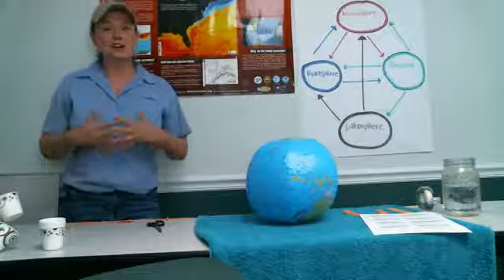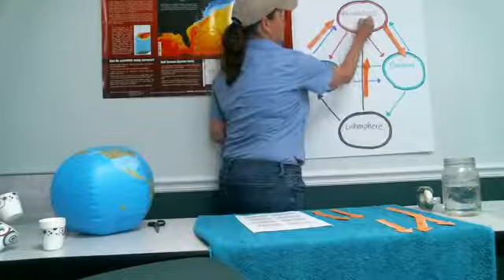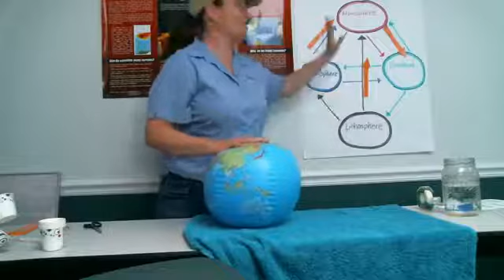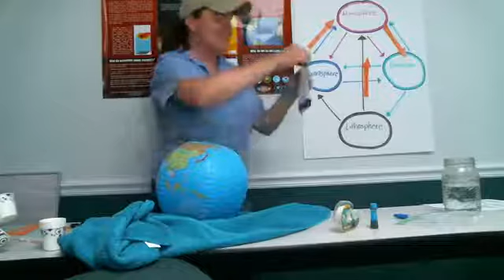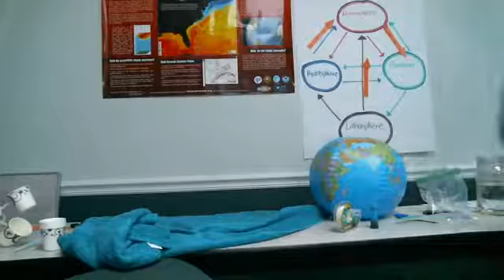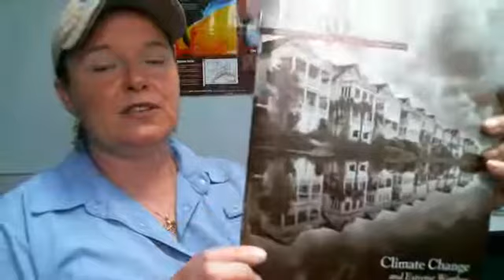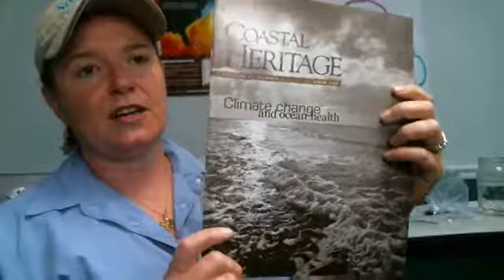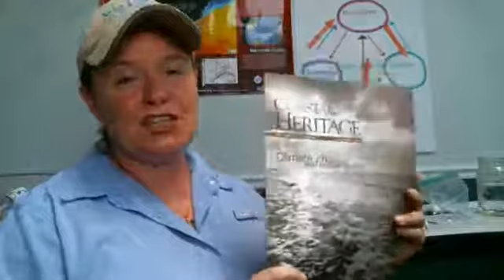Ocean Literacy Principle #3 STEM Activities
S.C. Sea Grant Consortium's Educator Help Line streamed live on 5/7/2020